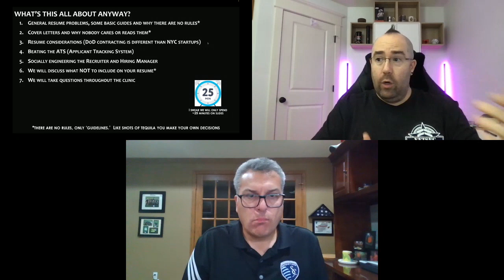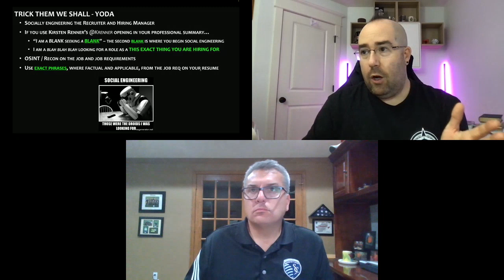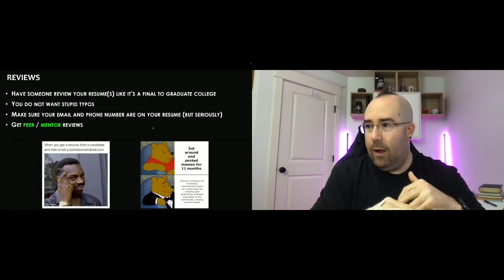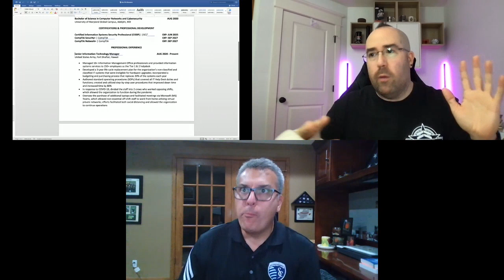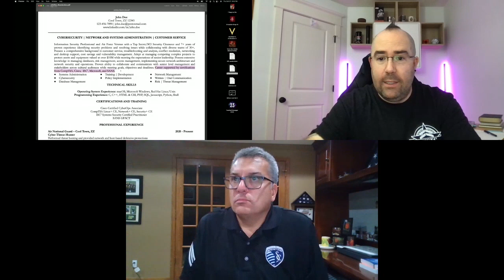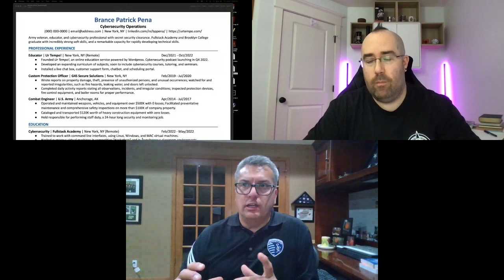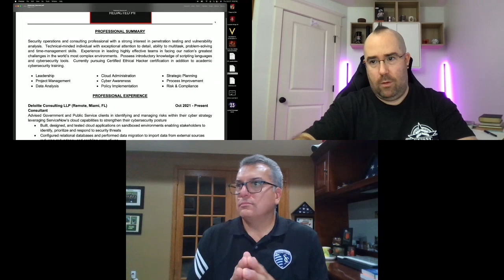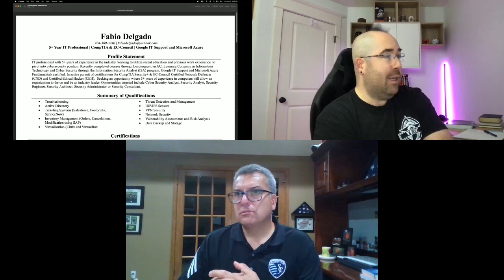Resumes and Refreshments - John Stoner and Warren Fish - VetSecCon '22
This workshop is an after-hours activity (after VetSecCon’s other activities and talks). It is going to be a helpful workshop around building a resume with tips and tricks for interviews, while also having audience participation and a beverage of your choice. Live resumes reviews & questions will be encouraged!